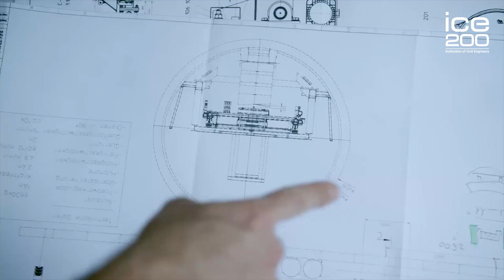Majes Irrigation Project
The Majes Irrigation Project is one of three large irrigation schemes being built in the Southern Coastal region of Peru. CivilEngineering student, Kirils Holstovs, talks us through construction of the project which began in the 1970s.